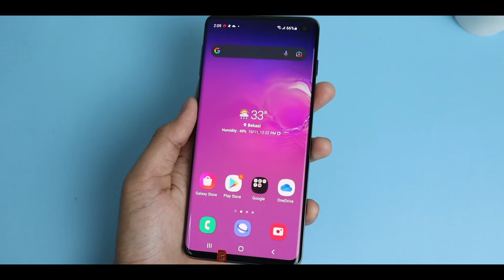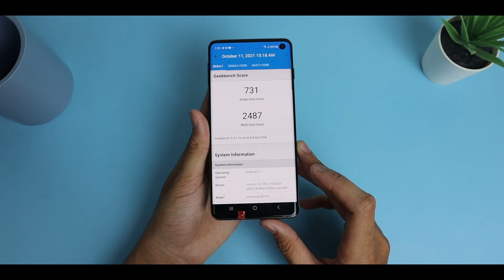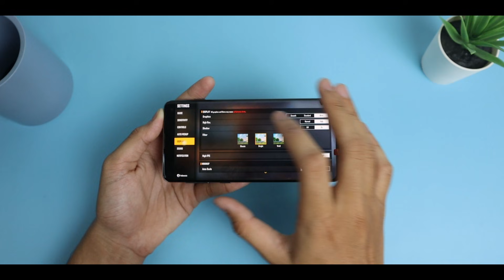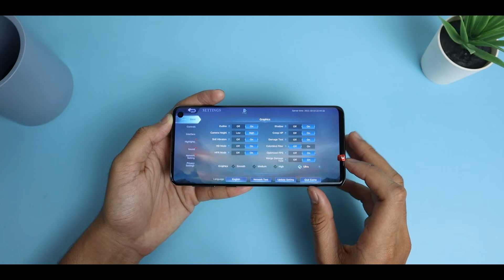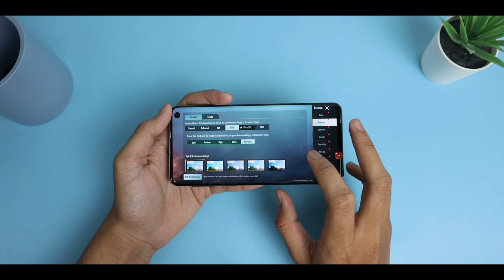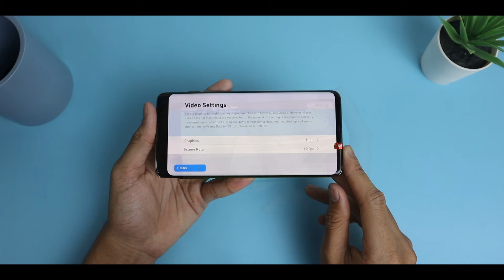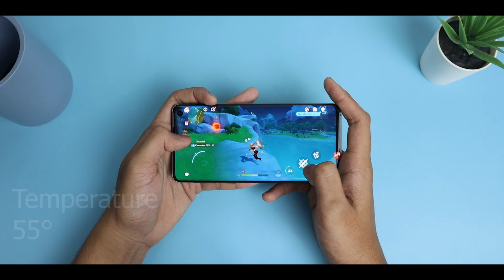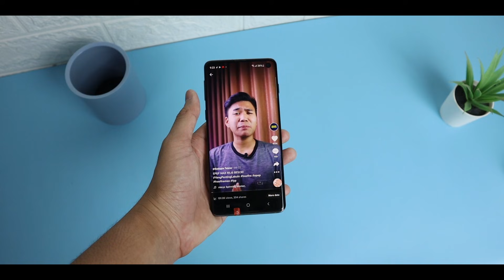TEST PERFORMANCE SAMSUNG GALAXY S10 DI TAHUN 2021